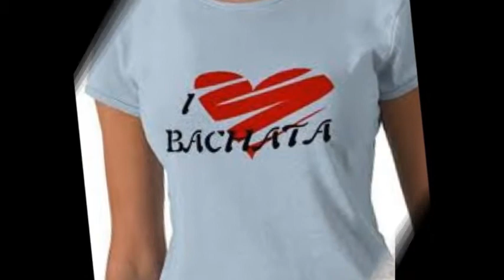Bachatica mix 2012 by Freddy Orellana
Bachatica mi gente espero les guste y si no los elimino :)